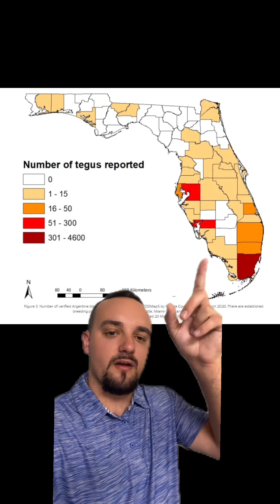The Argentine Tegu Lizard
The Argentine Tegu Lizard is a lesser known invasive species in Florida.